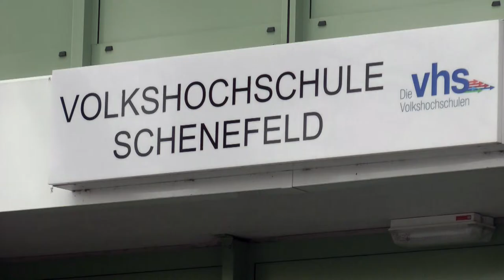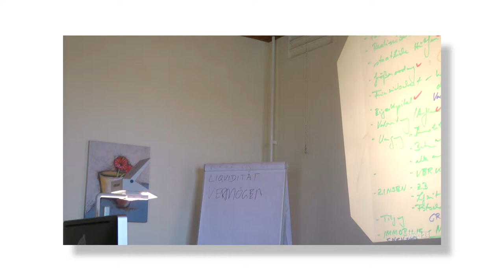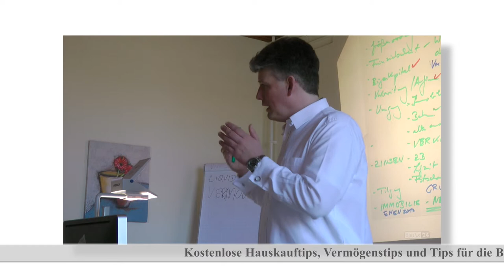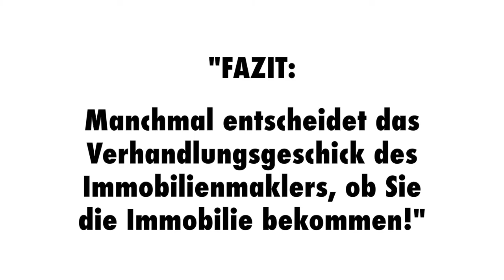Wissensvideo 91 unabhängiger Finanzberater Hamburg Immobilienmakler Teil 4 Kaufverhandlung-Taktik